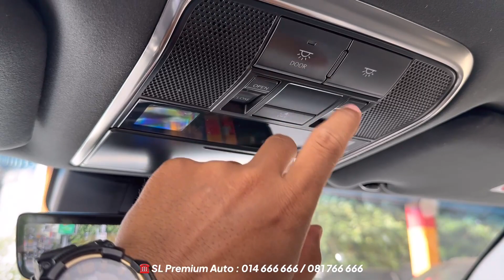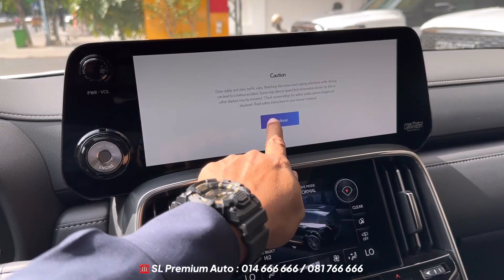2023 Lexus LX600 VIP 4 Seats - V6 Gasoline 3.5L | Exterior and Interior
2023 Lexus LX600 VIP 4 Seats - V6 Gasoline 3.5L | Exterior and Interior

 Special Thanks To : SL Premium Auto